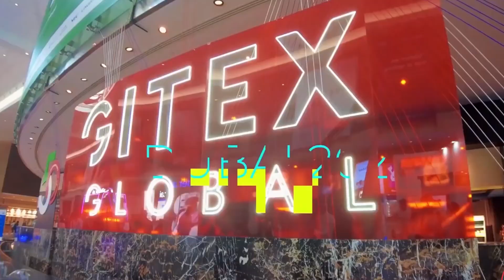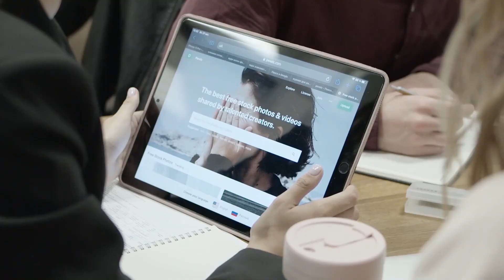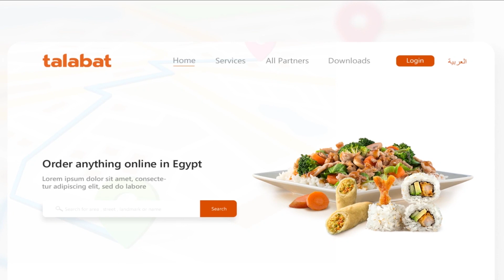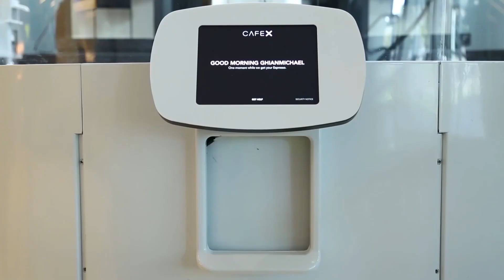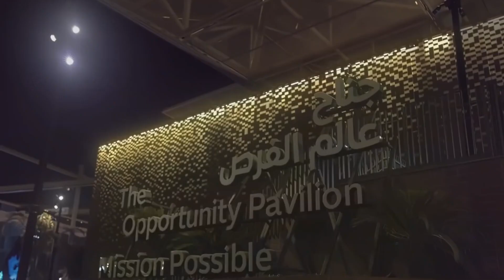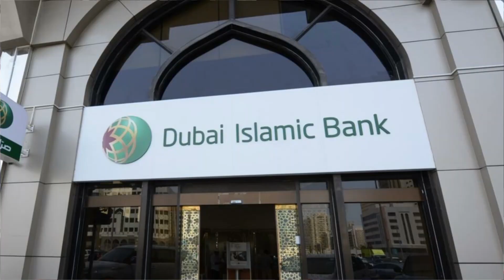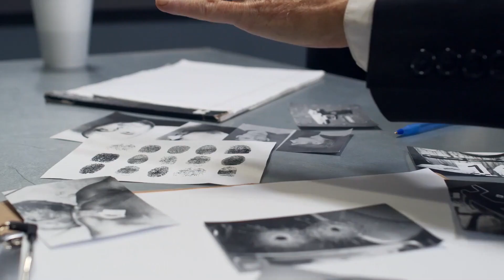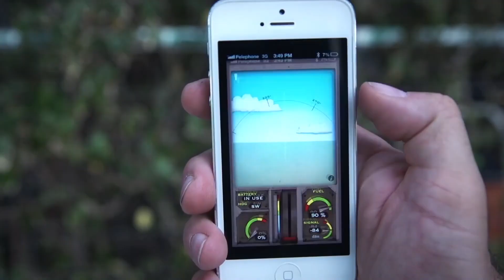Highlights Dubai Expo | Watch INCREDIBLE Robot Expo Dubai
The highly innovative and intellectual technology fair has always been the most awaited phenomenon of the tech world. Here today, we are all eyes to know what new and unrealistic possibilities have been brought to life by man.

This World Expo is currently being hosted from 1st October 2021 to 31st March 2022 in Dubai, The United Arab Emirates.

So, what is so special about The Dubai Expo? What is making it the talk of the town, what new it has to offer this time?

📺 Watch the entire video for more information!

news.